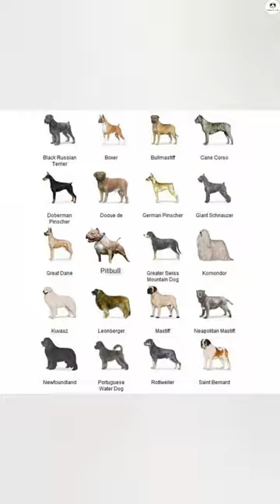Komondor dog 😱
Get ready to meet the Komondor, a breed known for its loyalty and beautiful! We'll take you through a visual journey, starting with photos and ending with amazing video footage of this incredible breed. Watch till the end to see the  Komondor true potential!

*Note:*
- We do not promote or condone animal aggression or violence.
- Our goal is to inform and entertain, not to offend or discriminate.

doglover
dogs video
new dogs video
breeds of dog
dogs breeds video
giant dog video
komondor dog video
giant komondor dog video
new dogs